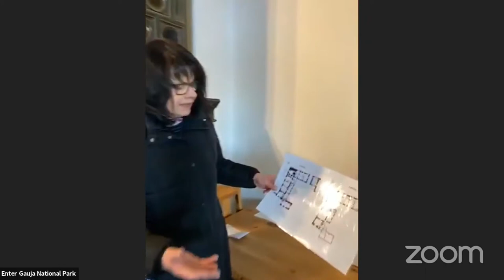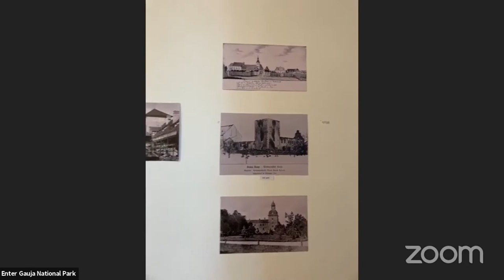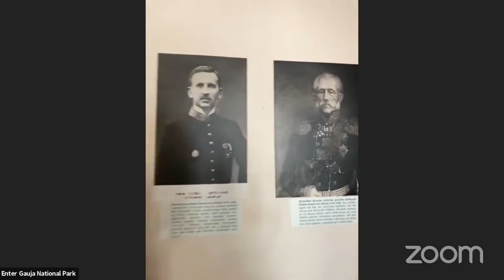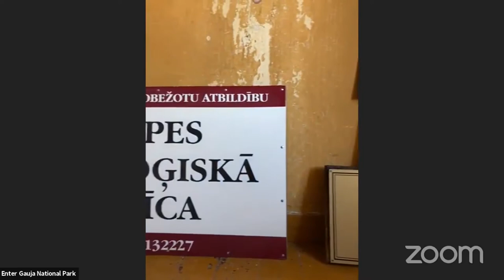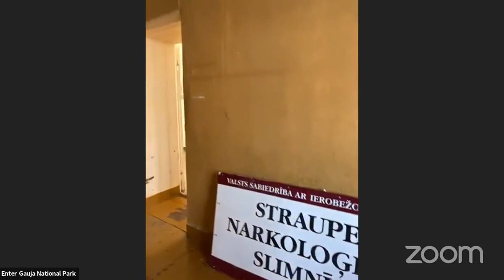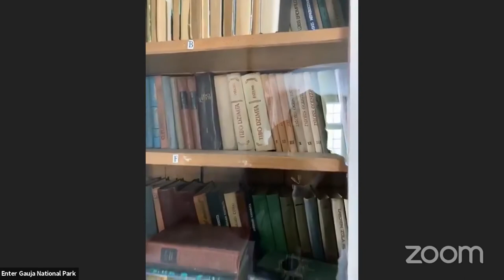EXCITING WALK THROUGH LIELSTRAUPE CASTLE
Lielstraupe Castle is one of the rare medieval castles in Latvia, which has lasted until today. Lielstraupe Castle is the only castle in Latvia, which includes a church in the construction volume. The castle was managed by the same family for hundreds of years. Since second half of the 13th century it belonged to the von Rosen family, who, with interruptions, managed the property until 1939.

During the wars of 17th century the castle was ravaged and burnt often, and for some time only ruins remained. When the castle no longer had a military purpose, it was rebuilt to be a manor. Last time it was restored was after it had been burned down in 1905. The old details were reconstructed, staying true to history and maintaining the mood that’s unique to this particular building. The restoration of the castle was carried out under the supervision of Baltic-German architect Wilhelm Bockslaff (1858—1945) from 1906 to 1909. The restoration work completed in the castle became the first scientific restoration examples in Latvian manor architecture.

In Soviet times, from 1949 till 1959, the castle was home to Lielstraupe tractor station administration. During this time some of the premises were made into classrooms and dorms for the tractor drivers, and the former manor stables were made into workshops. Since 1963, the castle is managed by medical institutions and about Lielstraupe Psycho-neurological Hospital used to say that here “even the walls treats”.

Now the castle is open to visitors are offers a journey through the centuries along with orienteering in the labyrinths of the castle. The castle has 27 stairs and more than 300 steps. The interior is decorated with oak stairs, various glazed tiled stoves from the beginning of the last century, as well as slightly mysterious hospital scenes.